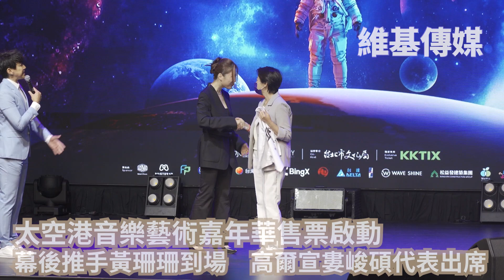太空港音樂藝術嘉年華售票啟動 幕後推手黃珊珊到場 高爾宣婁峻碩代表出席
太空港音樂藝術嘉年華售票啟動
幕後推手黃珊珊到場　高爾宣婁峻碩代表出席